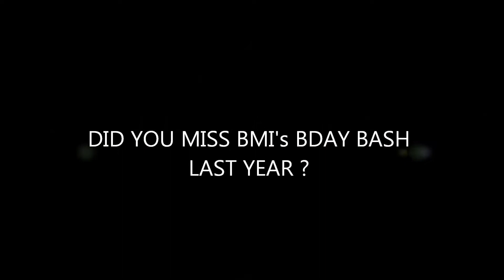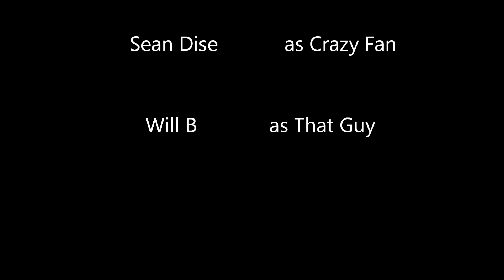Mike BMI Miketober Fest 2011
This Video Details Mike BMI's BDAY Bash week in NYC. For Guestlist VIP and Bottle Services Contact Kenny @ 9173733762.